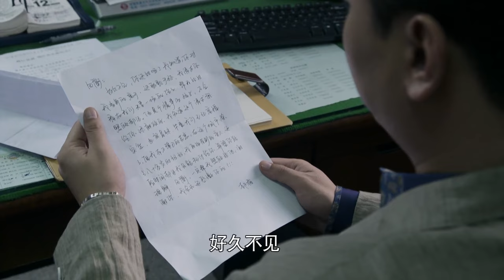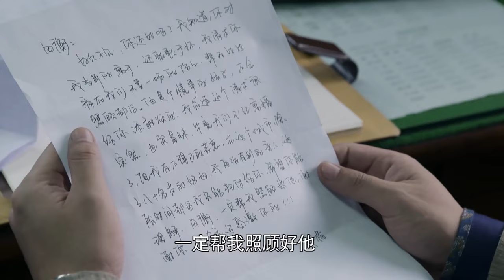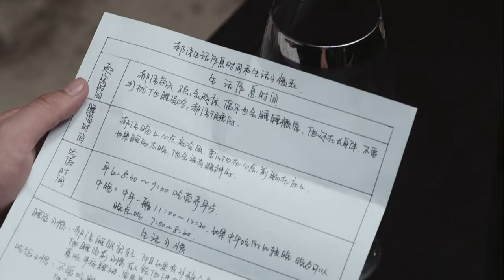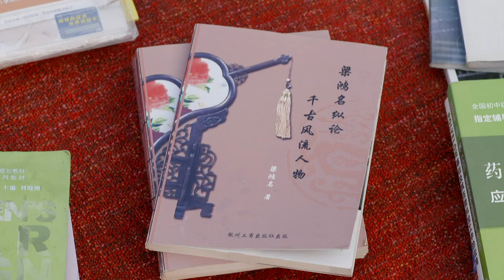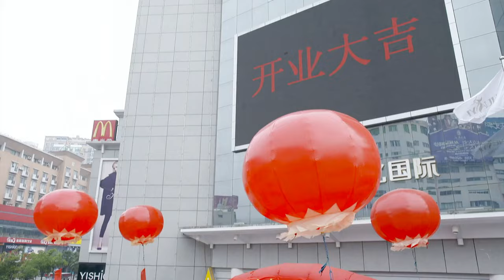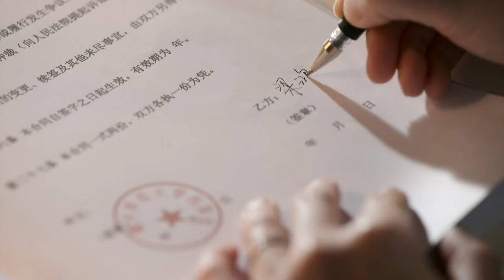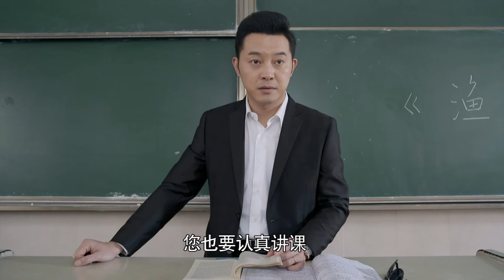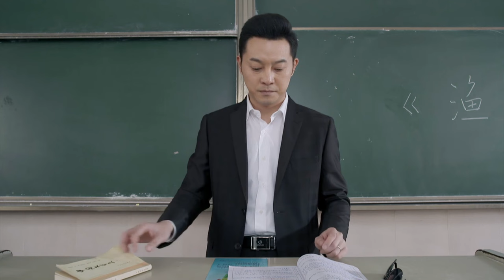[Full Movie]丈夫和小三暗地裡幽會，不料妻子意外看到簡訊發現姦情，直接提離婚！我的博士老公